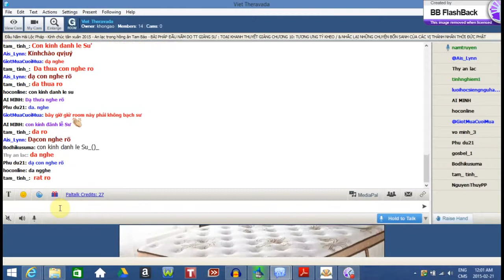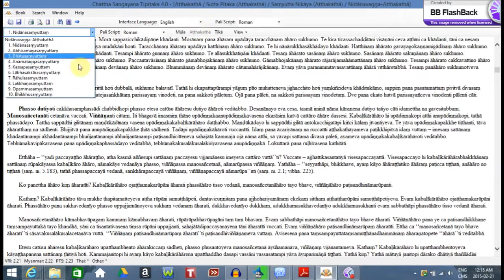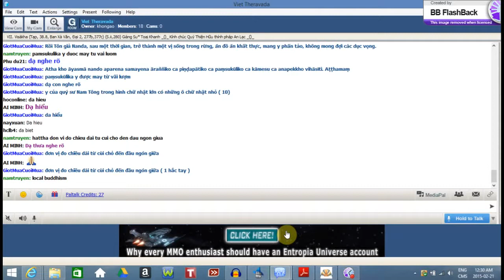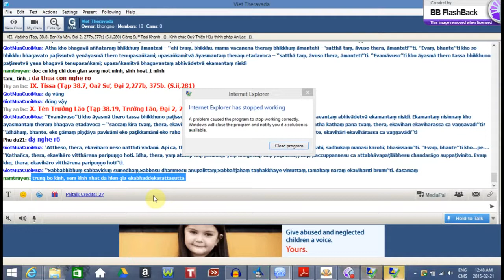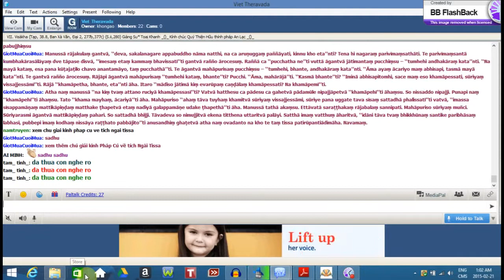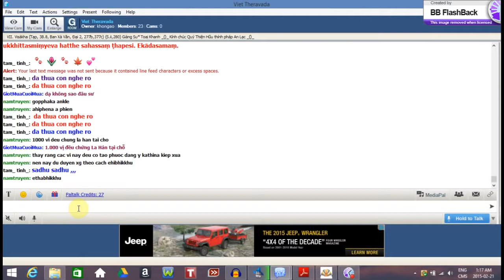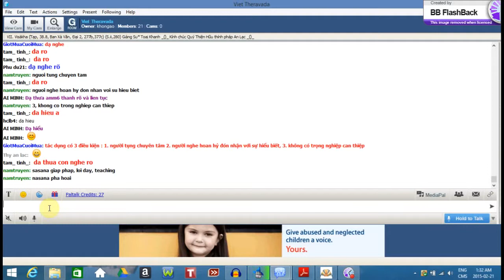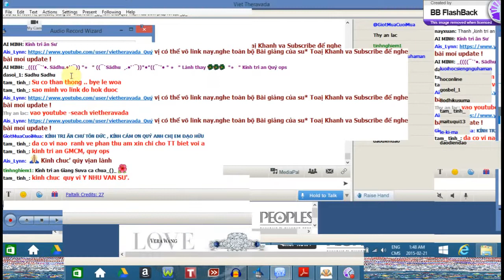102. Kinh Tương Ưng | Thiên nhân duyên | Tương ưng Tỷ Kheo (tt) |Sư Giác Nguyên giảng 21/2/2015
TƯƠNG ƯNG BỘ KINH:
Thiên Nhân duyên
Tương ưng Tỷ Kheo (tt)
Chú giải:
nguồn: vietheravada.net